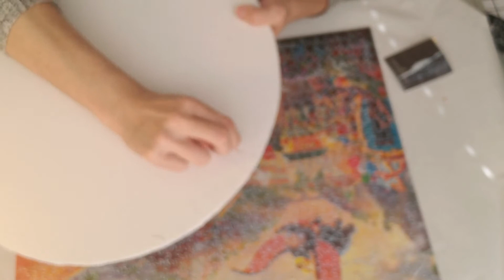How to ease your anxious mind Part 2 Sealing the puzzle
In this video I seal the puzzle from the previous conversation in my last video. I show you how to save a puzzle and suggest how to finish it off and talk about how doing a puzzle can relax your mind while keeping your hands busy while creating an affordable piece of wall art.
You will need Mod Podge Puzzle Sealer, something thin and stiff such as clothing tag for the application and Frame to fit your finished puzzle.
Studio Drew